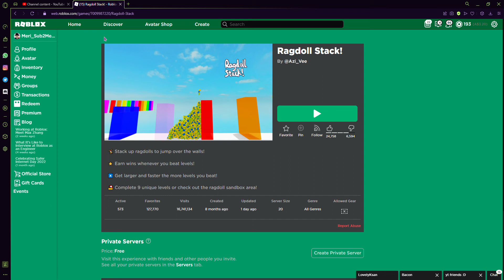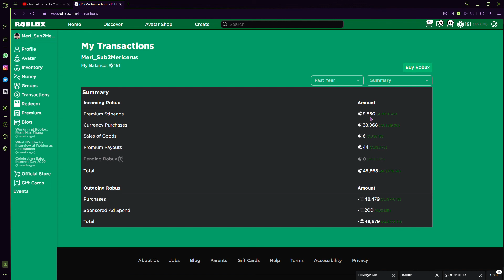i spent THAT much money on robux in the past YEAR!??!?!